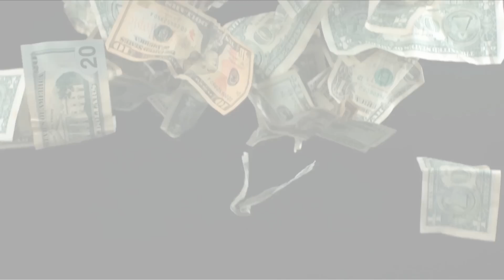I Can't Believe It's That Big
The number 1 and 4 reasons to come to Canada.